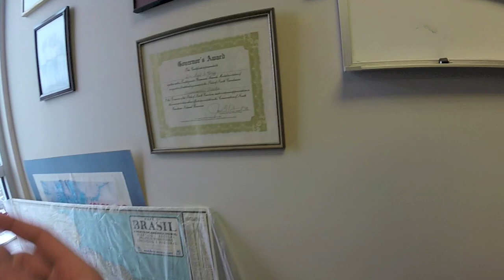CARO PROFESSOR! | SMALLTALK #08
Mais detalhes sobre este vídeo abaixo! Rapidinho:
📘 MEU LIVRO

Meu professor de engenharia favorito ficou no Brasil muitas vezes durante os anos 70 e fala um pouco de português. Ele nasceu em 1939 e tem um sotaque do sudeste do EUA, então há muito a aprender neste oitavo episódio de SmallTalk.
Fiz a série SmallTalk para o treinamento do inglês descontraído, do dia-a-dia. Cada vídeo na série tem uma curta entrevista com uns dos meus amigos, membros da minha família, ou colegas aqui nos EUA. Pausarei o vídeo de vez em quando para explicar (em português) alguns trechos interessantes.